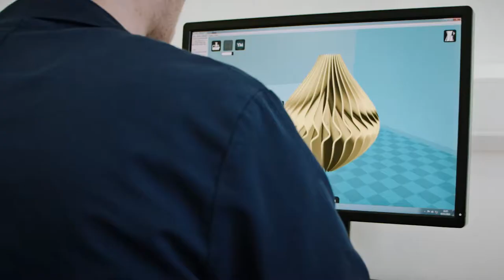BA (Hons) Contemporary Design Crafts Hereford College of Arts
Hereford College of Arts.

Learn more about our innovative Performing Arts degree programme.